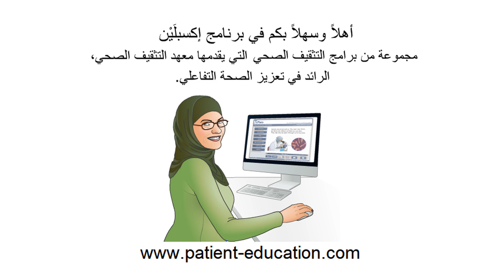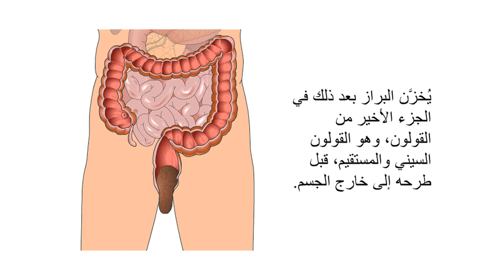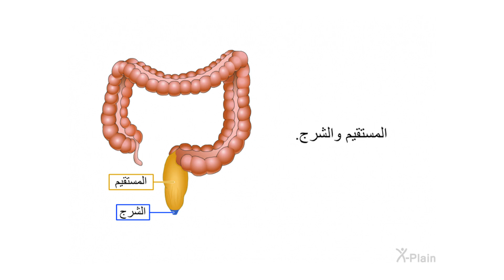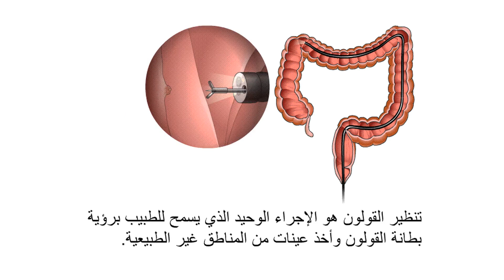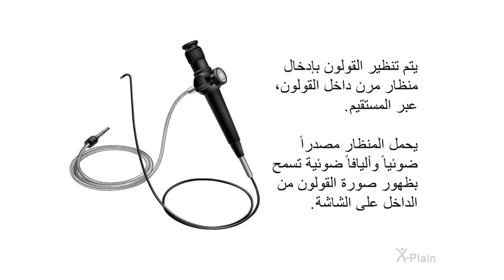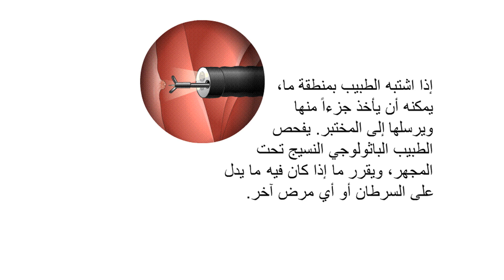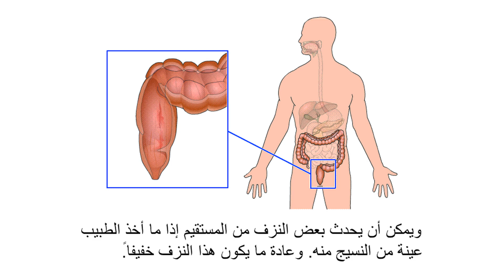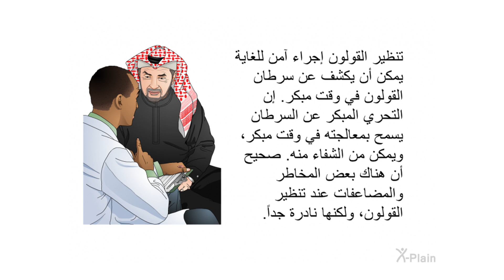تنظير القولون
يَشرح هذا البرنامج فوائد إجراء تَنظير القولون، بالإضافة إلى مخاطره ومُضاعفاته المُمكنة.

:الأقسام
00:00 - البداية
00:43 - مقدمة
01:15 - التشريح
03:20 - أمراض القولون
04:59 - الإجراءات البديلة
06:45 - قبل التنظير
07:16 - إجراء التنظير
09:09 - المخاطر والمضاعفات
10:07 - بعد الإجراء
11:30 - الخلاصة
12:09 - النهاية

id1401a2 Colonoscopy (Arabic)